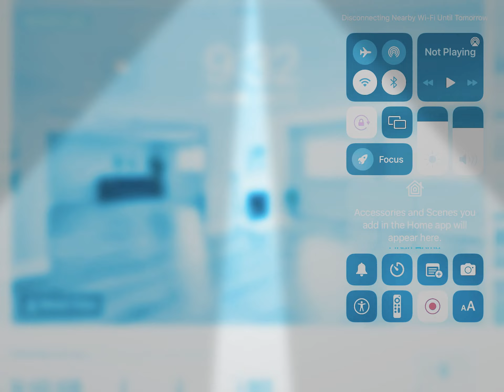A train crashes into a car and lights on fire